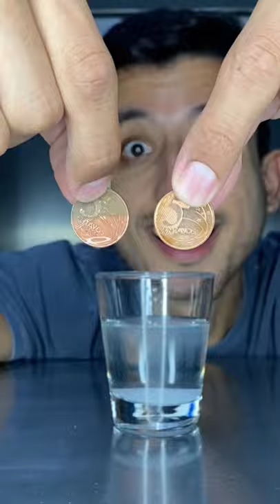VINAGRE E SAL LIMPAM MOEDA?